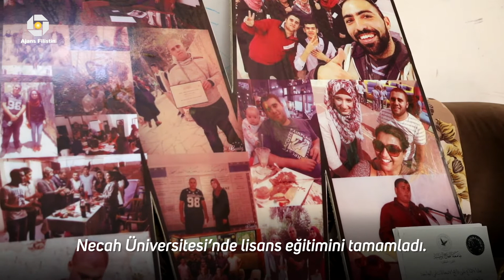Kudüslü Tutsak Murat Atiyye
İşgalci israil güçleri, Kudüslü gençleri ailelerinden koparmaya devam ediyor.

Yüzünde tebessüm eksik olmayan Kudüslü esir Muhammed Atiyye’nin annesi evladının işgalci İsrail zindanlarından kurtulmasını bekliyor.